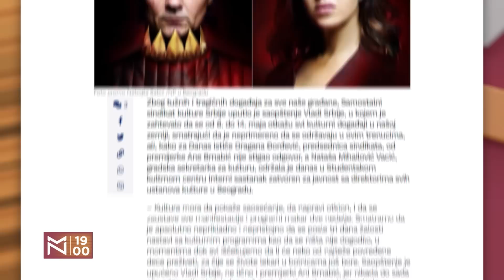Kakvi ćemo izaći iz nacionalne traume? – Nevena Čalovska Hercog i Goran Knežević